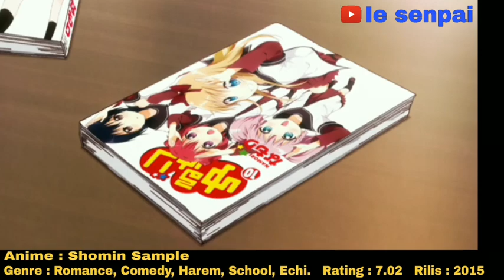animekocak Shomin sample funny moment /lucu part 2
Deskripsi sama sebelumnya :'v
Sinopsis : kimito kagurazaka diculik dari sekolahanya  kemudian di taruh di sekolah asrama khusus cewek kelas elite,, kimito di jadikan shample rakyat jelata,, agar cewek elite paham kehidupan masyarakat umum, biar selepas lulus sekolah gx kaget, lengkapnya tonton aja animenya,, sebagai pertimbangan aku kasih part lucunya ,, menurutku rekomen Download :'v, kocak pokoknya